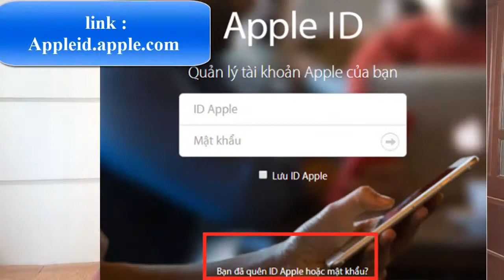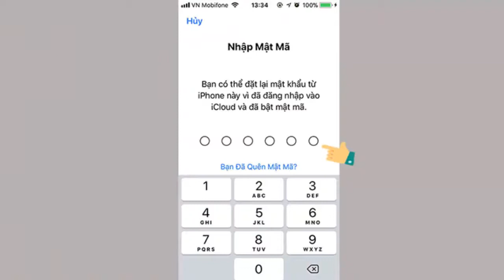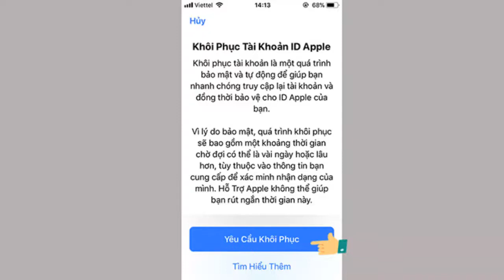Quên mật khẩu iCloud Lấy lại mật khẩu iCloud khi quên Cách khôi phục mật khẩu iCloud bị quên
Quên mật khẩu iCloud Lấy lại mật khẩu iCloud khi quên Cách khôi phục mật khẩu iCloud bị quên đơn giản